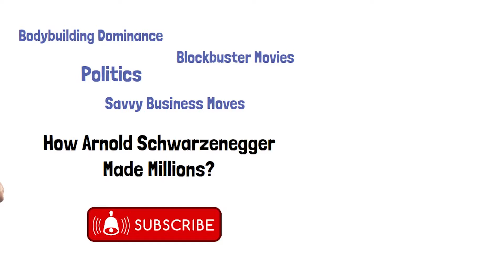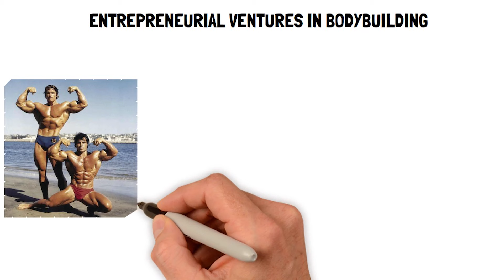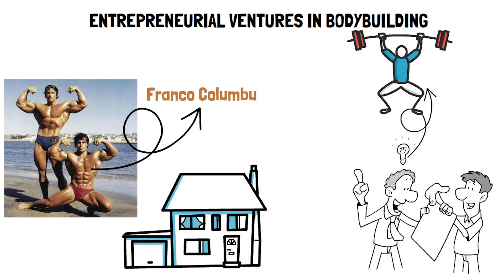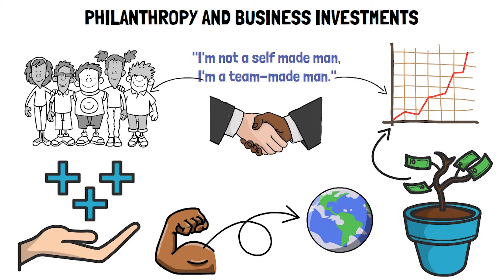Discover How Arnold Schwarzenegger Made Millions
Ever wondered how a guy from Austria went from lifting weights in a small town to flexing his muscles in Hollywood and then rocking the political stage? Well, get ready, because today we're diving deep into the incredible journey of Arnold Schwarzenegger, From Muscle to Millions.

Discover how Arnold Schwarzenegger made millions in this revealing video! From his early days as a bodybuilder to becoming a global superstar and successful businessman, Arnold's journey to financial success is nothing short of extraordinary. We'll uncover the strategies and secrets that propelled him to millionaire status, including his lucrative investments, smart business moves, and career choices that made a massive impact. Whether you're an aspiring entrepreneur or just curious about Arnold's path to wealth, this video will provide valuable insights and inspiration. Don't miss out on learning how one of the world's most famous personalities built his empire!